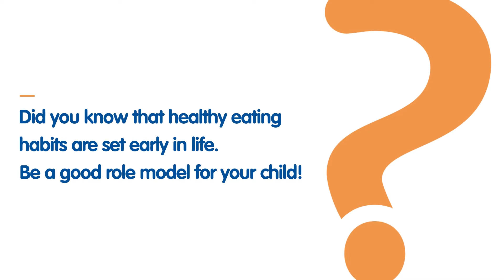Healthy Eating Habits Are Set Early in Life